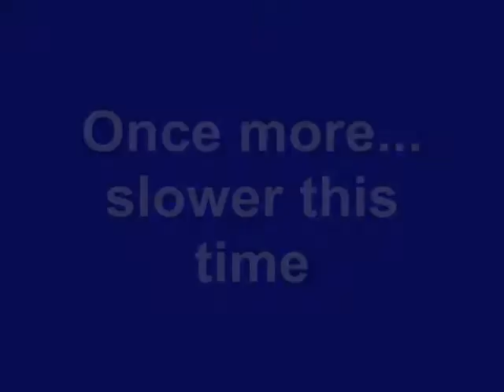Royers gets away with a dangerous hit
Blue Tongue import Gaetan Royer leaves his feet on an extremely dangerous hit against the Ice Dogs.